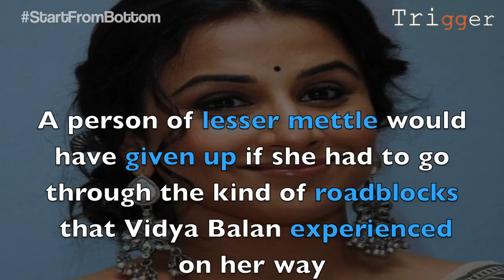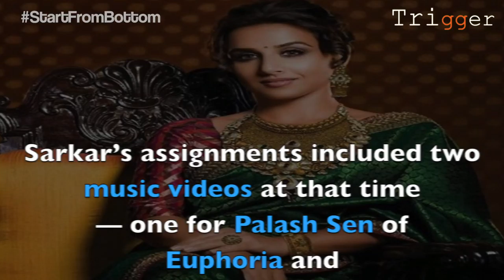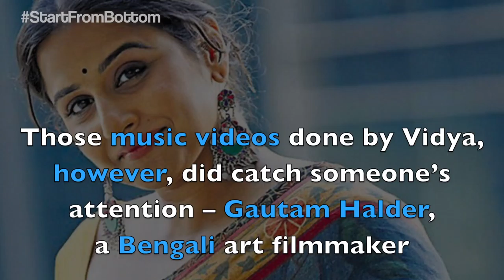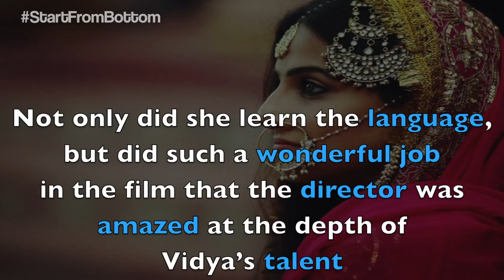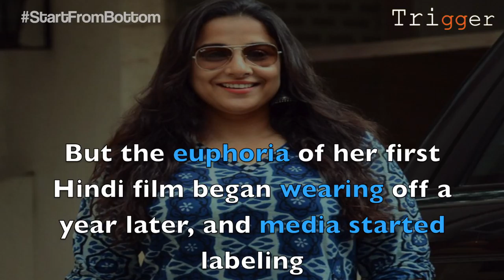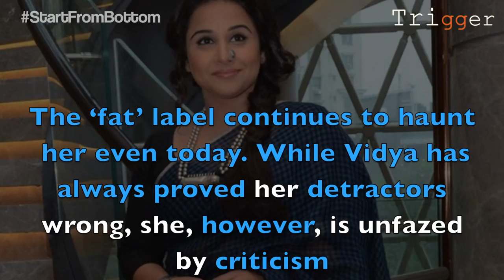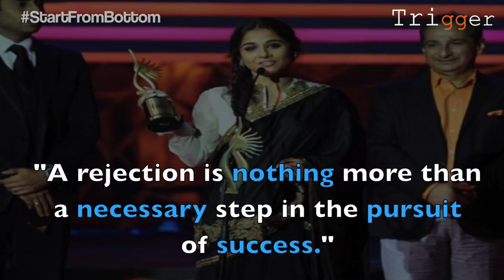Vidya Balan || StartFromBottom || Trigger